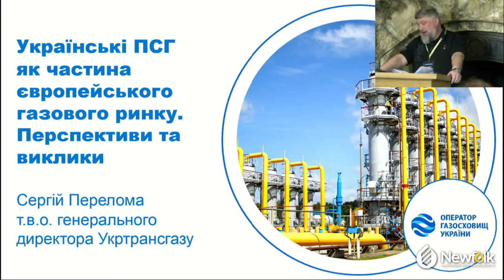Перелома Сергій про українські ПСГ як частину європейського газового ринку. Перспективи та виклики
Як мережа підземних газосховищ адаптувалася до роботи в умовах війни? Які зміни у виробничих та бізнес-процесах довелося реалізувати? Яким чином компанія планує розвивати власний бізнес після Перемоги?
Про це і не тільки розповів очільник Укртрансгазу - Оператора газосховищ України Сергій Перелома в рамках ІХ Міжнародної нафтогазової конференції Ньюфолк НКЦ у Львові.